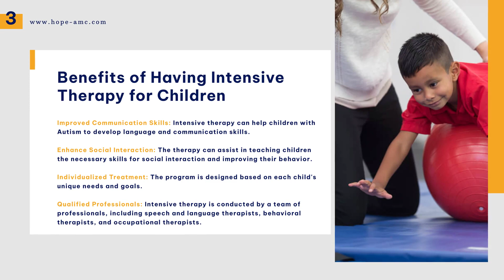Intensive Therapy for Autism| Autism Treatment in Dubai| Effective Intensive Therapy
Autism Spectrum Disorder (ASD) is a neurological and developmental disorder that affects communication and social interaction skills. Children with ASD require specialized therapy to improve their communication, social skills, and behavior. Intensive therapy for Autism in Dubai is a comprehensive program designed to provide children with individualized and evidence-based interventions. Hope AMC offers this program for children.